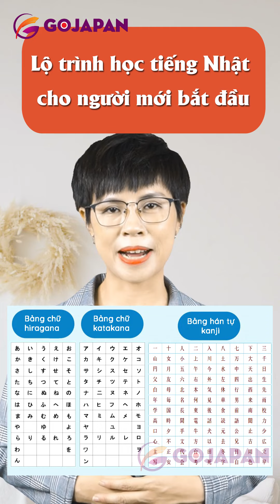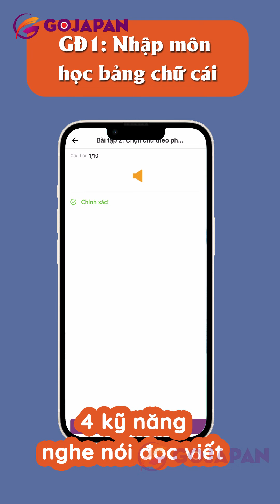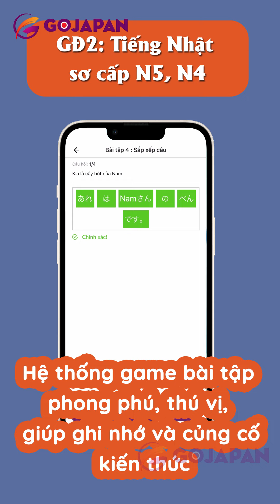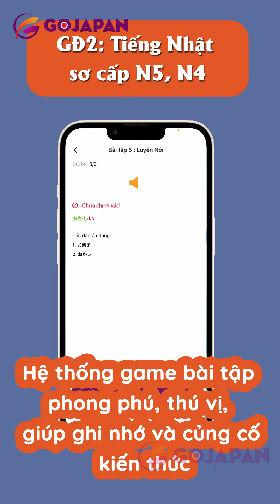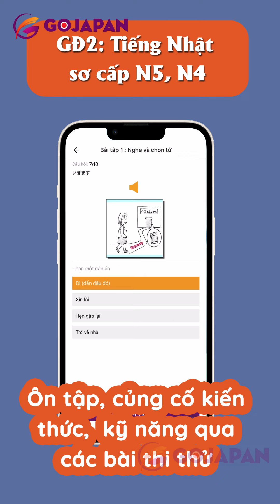「LỘ TRÌNH HỌC TIẾNG NHẬT CHO NGƯỜI MỚI BẮT ĐẦU」Học tiếng Nhật cùng GoJapan